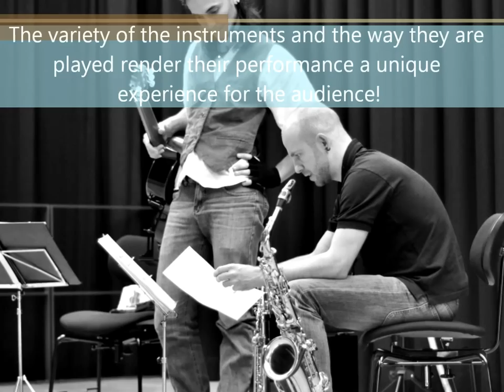Marcio Schuster and Paulo Vinícius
Still in their founding year, "Marcio Schuster and Paulo Vínicius" have already had much success.  In 2011 they performed in over a hundred concerts.  Their musical styling includes traditional Brazilians songs in frevo, samba, choro, bossa nova, maracatu and forró as well as their own musical compositions.  Their show transcends a simple musical performance and also includes elements of theater and literature.  This draws the audience into the flow of the performance.  It also allows for seamless transitions as the duo explores the limits of a variety of musical instruments.  This variety of instruments gives the listeners the impression that there is a larger group of musicians playing for them.

Both musicians are currently based in Germany although they have studied and specialized in renowned schools in Brazil and abroad.  They now bring a sophisticated level of music to several European stages working with many of the important names in international music.  In 2011, Mario and Paulo were awarded by "Yehudi Menuhin Live Music Now" for whom they have played many concerts.  These concerts have brought music to people who for various reasons are unable to attend concert hall performances.

O duo "Marcio Schuster e Paulo Vínicius" comemorou no ano de 2011 o seu primeiro ano de existência, com um virtuoso número de aproximadamente cem concertos. Isso se deve ao desempenho dos músicos que através de suas performances ultrapassam os limites da música invadindo o teatro chegando até a literatura. Mesmo sem muitas palavras o público é envolvido e levado a participar. O conjunto de músicas interpretadas pelo duo, que também é composto por obras do repertório tradicional brasileiro, abrange ritmos como o baião, frevo, samba, choro, bossa-nova, maracatu, forró e outros mais, além de diversas composições próprias que personalizam ainda mais o repertório. O uso de diversos instrumentos durante a performance, ou mesmo a exploração das mais diversas possibilidades de cada instrumento dão muitas vezes a impressão de que se trata de um grupo de vários instrumentistas.
Marcio Schuster e Paulo Vinícius foram em 2011 premiados pela Fundação internacional "Live Music Now" sendo então chamado para concertos em diversas ramificações do setor social, levando a música pessoas que estão por razões diversas impossibilitadas de freqüentar as salas de concerto.
Os dois músicos-compositores radicados na Alemanha estudaram e se aperfeiçoaram em escolas de renomado nome no Brasil e no exterior, e hoje se apresentam com o mais refinado nível musical em diversos palcos europeus e com diferentes e importantes nomes da música internacional.